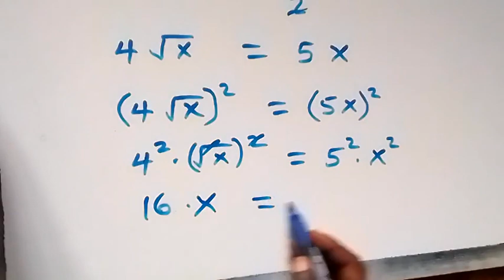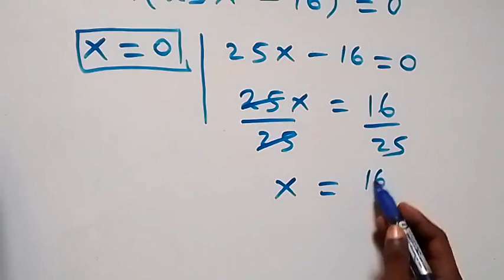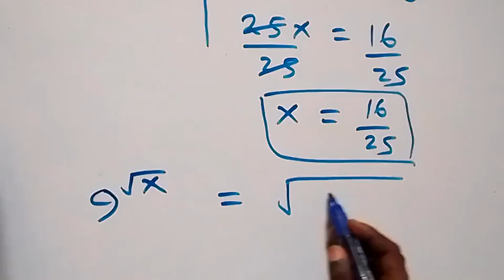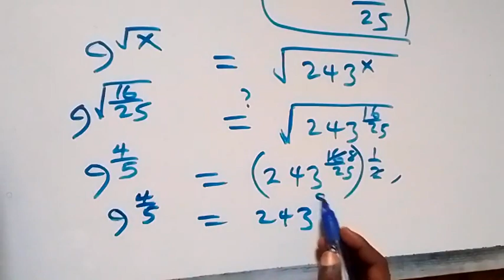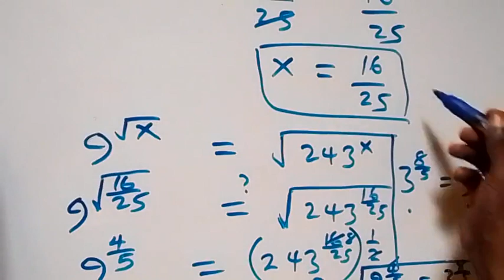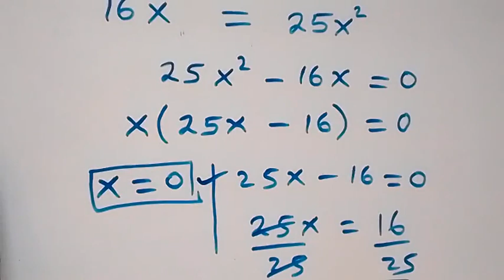Math Olympiad Algebra Simplification | Find the Value of X